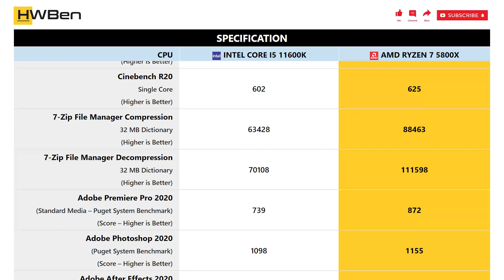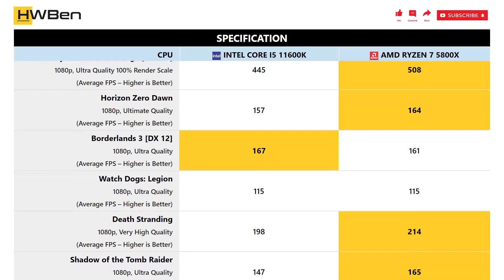Intel Core i5 11600K vs AMD Ryzen 7 5800X - Apps & Gaming Benchmark (RTX 3090)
SYSTEM SPECS:
GPU: RTX 3090
RAM: 32GB DDR4
OS: Windows 10

APPLICATION BENCHMARK LIST:
1 - Cinebench R20
2 - 7-Zip File Manager
3 - Adobe Premiere Pro 2020
4 - Adobe Photoshop 2020
5 - Adobe After Effects 2020

GAMING BENCHMARK LIST:
1 - F1 2020
2 - Tom Clancy’s Rainbow Six Siege [Vulkan]
3 - Horizon Zero Dawn
4 - Borderlands 3
5 - Watch Dogs: Legion
6 - Death Stranding
7 - Shadow of the Tomb Raider
8 - Hitman 2